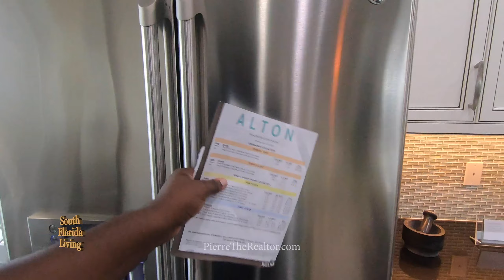Luxury Home Tour in West Palm Beach | Palm Beach Gardens | Homes For Sale in Florida | from | EP 76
Luxury Home Tour in West Palm Beach | Palm Beach Gardens | Homes For Sale in Florida | 3 Bed | 3 Bath | from $708,990 (3,807 Total Sq. Ft.) EP 76

Realtor: Pierre Nicholson PA✅
Brokerage: Florida Star Realty

Thinking about buying a home in South Florida?

Thinking about Selling your Home in South Florida?

Thinking about Investing in real estate in South Florida?

I am not a CPA, attorney, insurance, or financial advisor and the information in these videos shall not be construed as tax, legal, insurance, construction, engineering, health and safety, electrical or financial advice. DO NOT make buying or selling decisions based on South Florida Living’s videos. If you need such advice, please contact a qualified CPA, attorney, insurance agent, contractor/electrician/engineer/etc. or financial advisor. Linked items may create a financial benefit for Pierre Nicholson®. Any use of other media is by fair-use only.